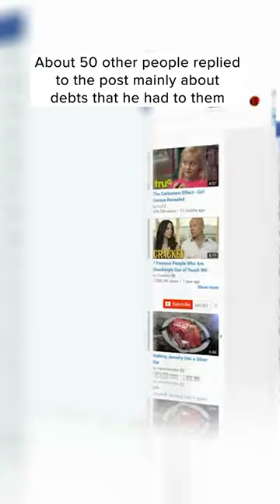Man Who Faked His Way As a Pilot From Singapore Airlines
Credits:
1. Videvo.net
2. Freesound.org